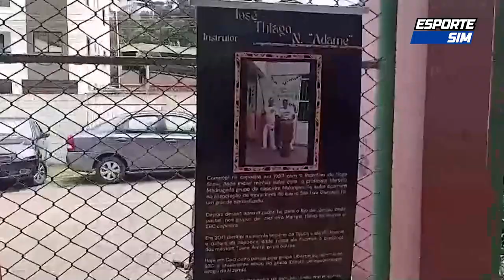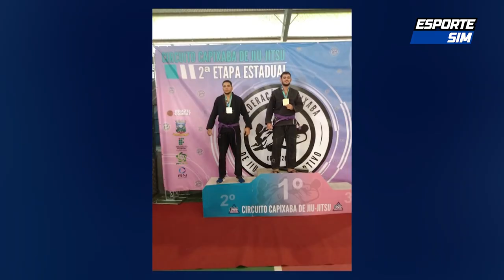Esporte SIM - 28/10/2023